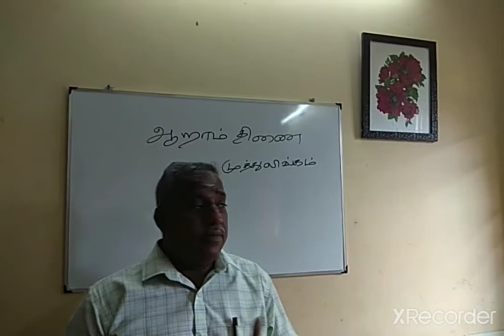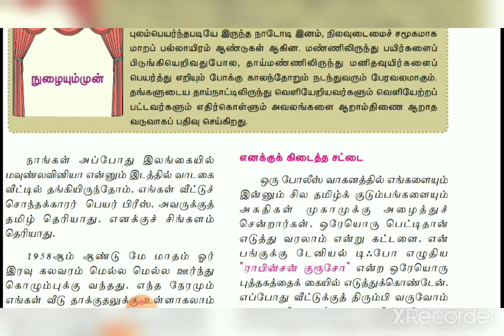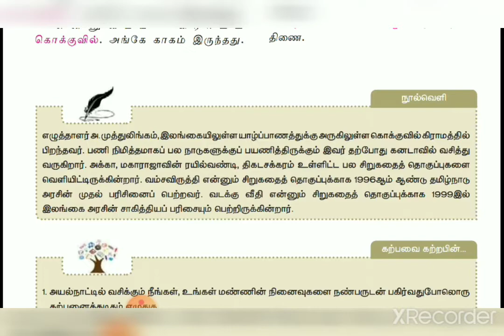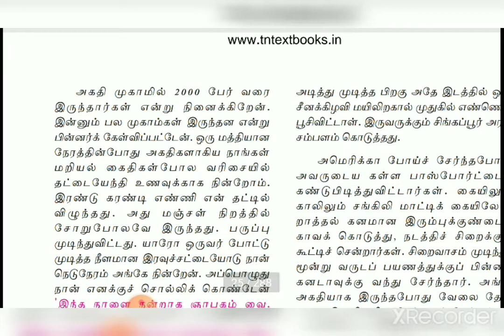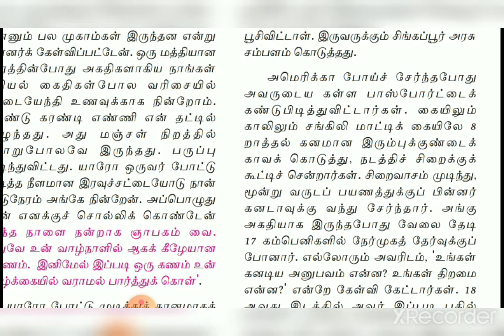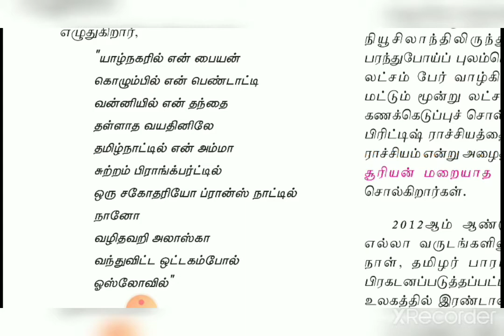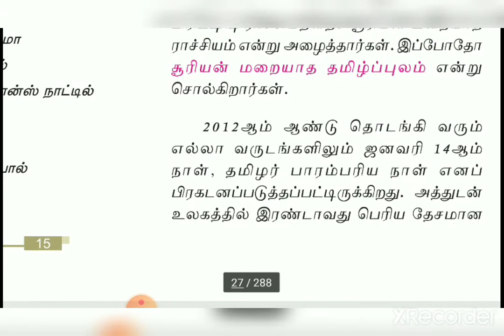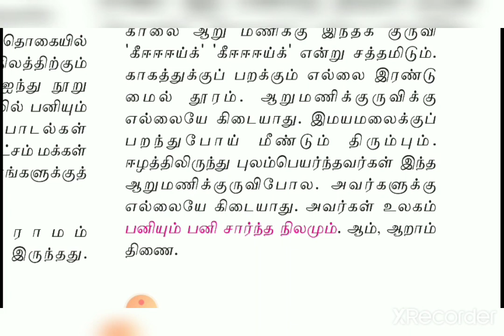SDA School Shanmugapuram XI-Tamil Afternoon Session 02.09.2020